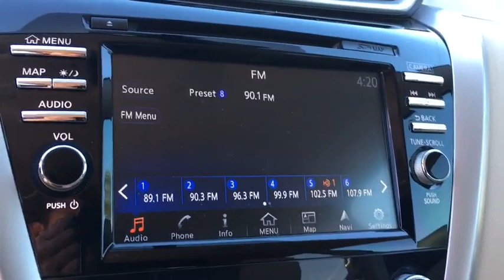2016 Nissan Murano Phoenix, Scottsdale, Peoria, Tempe, Gilbert, AZ N26004A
Pearl White [LISTING TYPE] 2016 Nissan Murano available in Phoenix, Arizona at Pinnacle Nissan. Servicing the Scottsdale, Peoria, Tempe, Gilbert, AZ area.

Pinnacle Nissan
7601 E Frank Lloyd Wright Blvd

Certified. #1 Nissan Certified Store in Western Region! Recent Arrival! CARFAX One-Owner. Clean CARFAX.